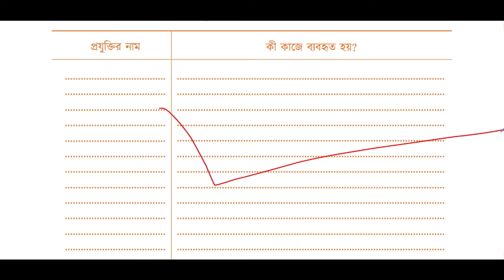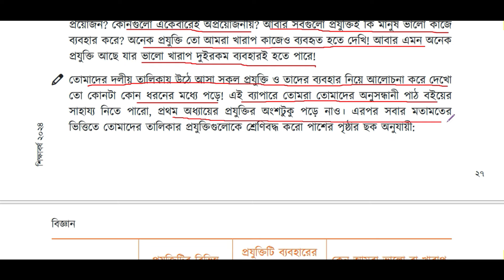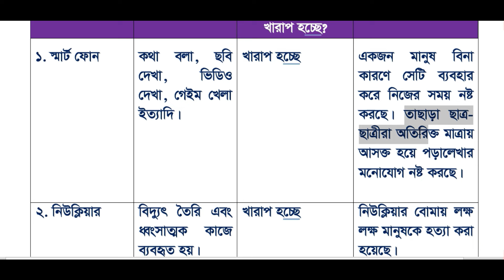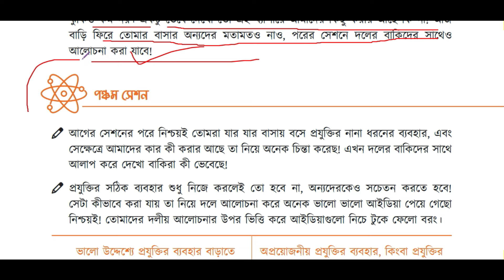পর্ব-৩।আমাদের জীবনে বিজ্ঞান ও প্রযুক্তি।Class 6 biggan onushilon chapter 2।Class 6 Science Chapter 2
পর্ব-২।আমাদের জীবনে বিজ্ঞান ও প্রযুক্তি।Class 6 biggan onushilon chapter 2।Class 6 Science Chapter 2